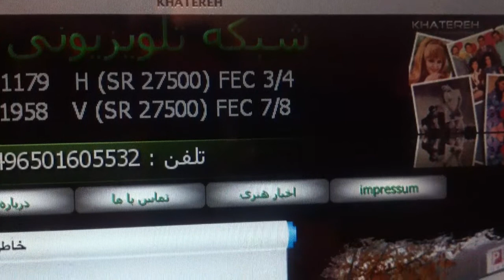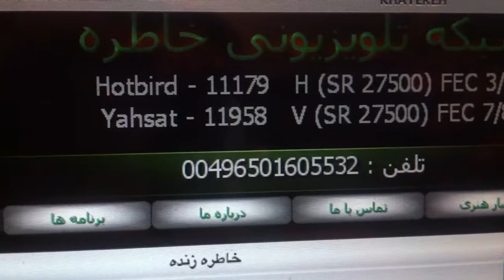Khatereh Tv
Best Tv Shows & music videos